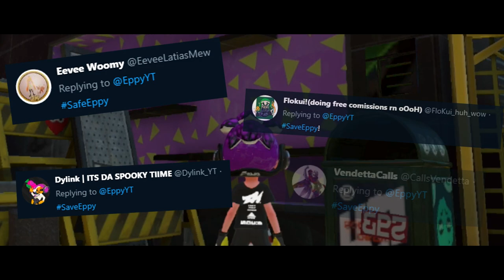Darkness Comes | Splatoon 2 Music Montage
Darkness Comes! The new music montage that is supposed to be the conclusion of the Corrupted Eppy lore that's been happening throughout October! It has been an incredible journey and I'm glad to see that people were digging deep into the lore!

🌟 Shoutouts to all the artists whose art was shown in the video! 🌟